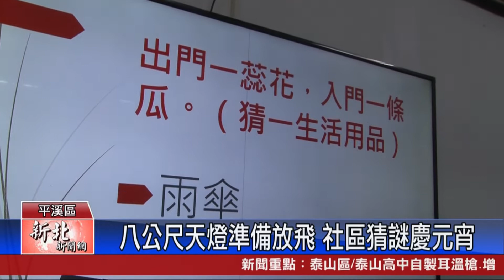1090207新北新聞網08 新北市平溪區 八公尺天燈準備放飛 社區猜謎慶元宵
明天便是元宵節了，平溪天燈節壓軸的十分場次也將在本周六登場，特別製作了高達八公尺的媽祖天燈做施放，祈求今年風調雨順、國泰民安，而今天菁桐社區與十分公托中心也分別舉辦了猜燈謎與做草莓麻糬的活動，讓長輩們過過年節氣氛，同時也做好防疫措施，展開年後的社區活動。